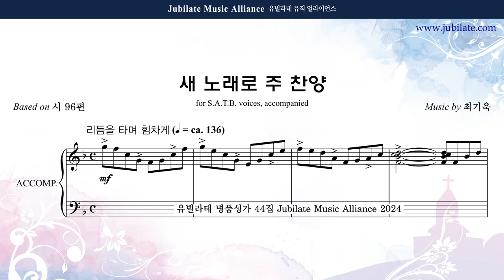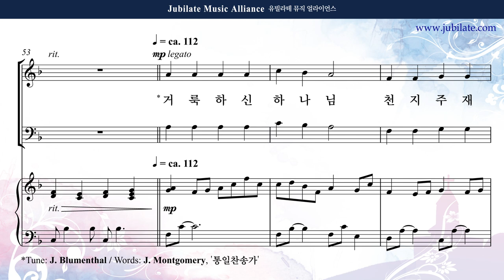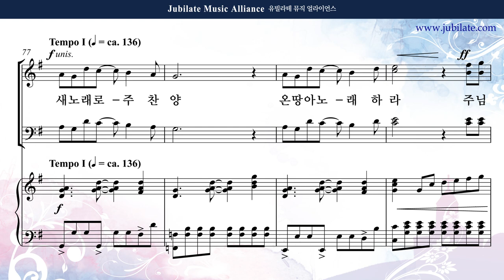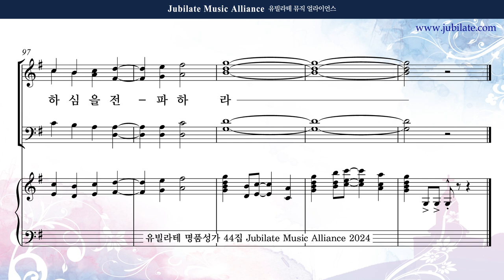[유빌라테 44집] 23. 최기욱 - 새 노래로 주 찬양 (합창음원)